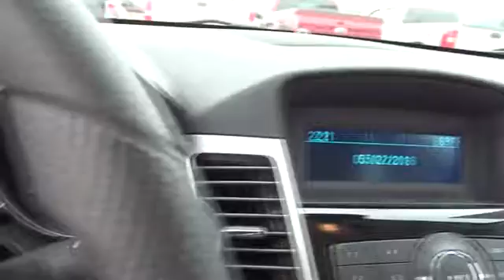2015 Chevrolet SILV 2500 LTZ San Antonio, Houston, Austin, Dallas, Universal City, TX CFC60397A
2015 Chevrolet SILV 2500 LTZ
2015 Chevrolet SILV 2500 LTZ  - Stock#: CFC60397A - VIN#: 1GC1KWE89FF522373

Gunn Chevrolet
12602 IH 35 North

Legendary DURAMAX Diesel and the Bulletproof ALLISON Transmission! It just doesn't get any Better! *Clean CARFAX*One-Owner*Low-Miles*, Looks and Drives Awesome! Great Truck at a Great Price! MANAGER SPECIAL!. 4D Crew Cab, 4WD, Black Leather, Bluetooth For Phone, MP3 decoder, and SiriusXM Satellite Radio. San Antonio, Bexar, Shertz, Selma, Hill Country, Texas 78154.As usual, it's ready...Come and get it! It is nicely equipped with features such as *Clean CARFAX*One-Owner*Low-Miles*, 4D Crew Cab, 4WD, Black Leather, Bluetooth For Phone, Great Truck at a Great Price! Legendary DURAMAX Diesel and the Bulletproof ALLISON Transmission! It just doesn't get any Better!, Looks and Drives Awesome!, MANAGER SPECIAL!, MP3 decoder, and SiriusXM Satellite Radio. GM Certified Pre-Owned means you not only get the reassurance of a 12mo/12,000-Mile Bumper-to-Bumper limited warranty, but also an Exclusive CPO Maintenance Plan, up to a 6-Year/100,000-Mile, $0 Deductible, Fully Transferable, Powertrain Limited Warranty, a 172-point inspection/reconditioning, 24/7 roadside assistance, Courtesy Transportation, 3-Day/150-Mile Customer Satisfaction Guarantee, 3 month trial OnStar Directions & Connections Service if available, SiriusXM Radio 3mo trial if available, and a vehicle history report. Thank You for shopping with Gunn! We would like to welcome you to a much better way of doing business. Our objective is to provide the highest quality service with our haggle-free One Simple Price method for purchasing new and used vehicles. Customer satisfaction guides our business. We pride ourselves in transpearancy, honesty, and conducting business with real numbers and not the confusing shell game that most dealers play!! Come in where you can relax and enjoy the process without fear of somebody trying to get into your pocket! Give us a Call today and schedule a drive!